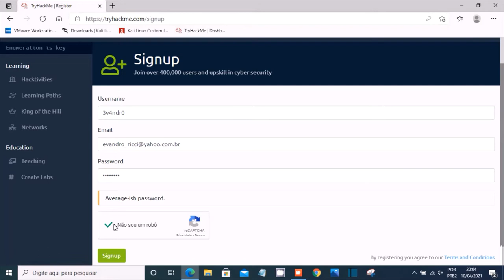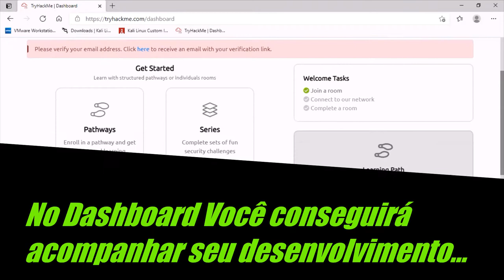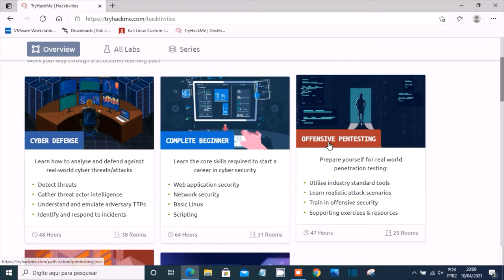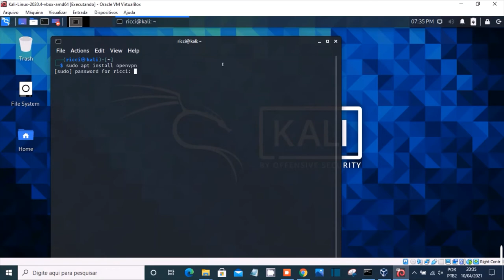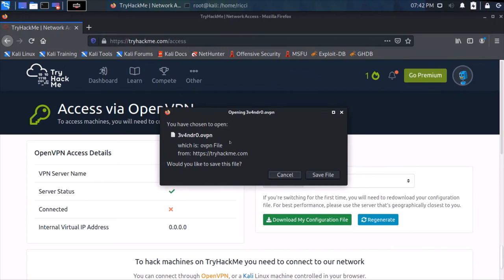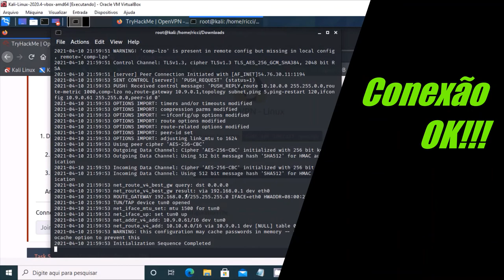TryHackMe Teste seu Conhecimento Hacker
TryHackMe é uma plataforma online gratuita para aprender segurança cibernética, usando exercícios práticos e laboratórios.
Cheio de desafios em vários níveis e especialidades.

✅ Curso Online - Pentest completo com Kali Linux: 16 HORAS

✅ Formação Full Stack Javascript - do Zero ao Mercado!